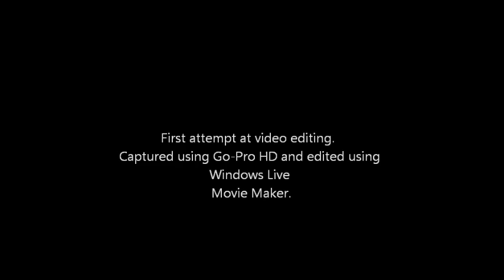Enduro Kent - 5th June 2011 - Crash 1 (edited)